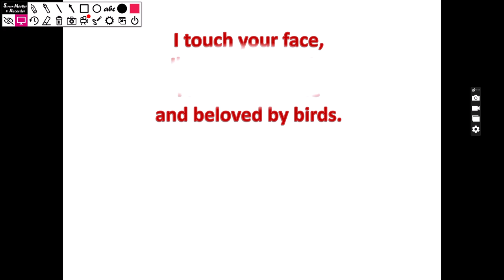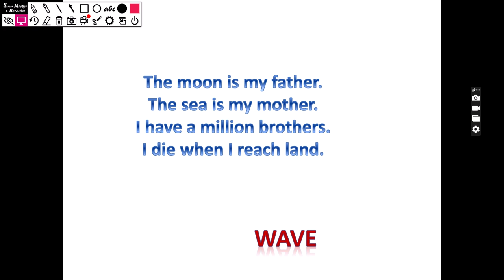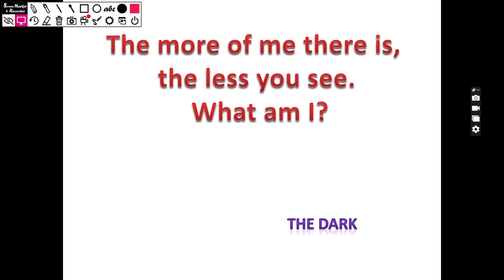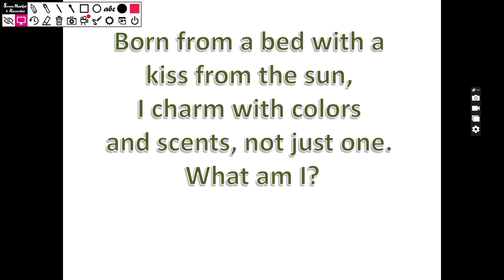Natures Riddles in English/Who am i?/Natures Riddles for kids/play with Nature Riddles /Puzzles